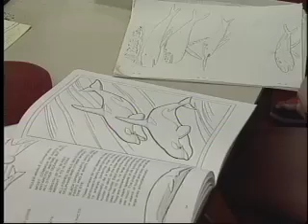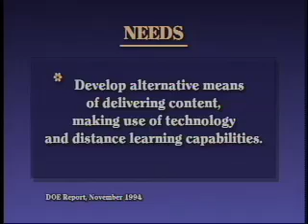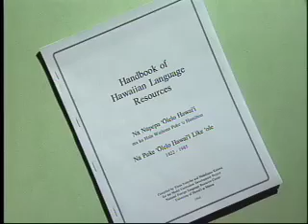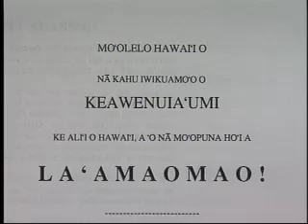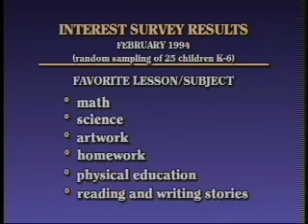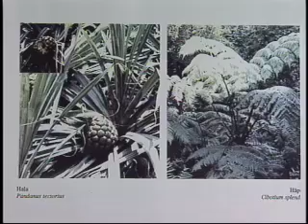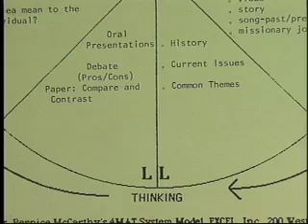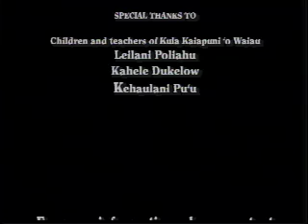Immersion curriculum development project: A model in Hawaiian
This video documents the progress of the project "Model Hawaiian Immersion Curriculum."
Ka`awa, Makalapua (1996)